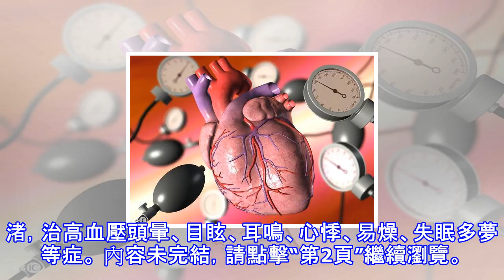高血壓特效偏方！治一個好一個，轉發出去！救人無數！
高血壓是心腦血管疾病的危險因素，是常見的心血管病，也是腦卒中和冠心病發病的最重要危險因素，被稱為影響人類健康的“無形殺手”。
高血壓危害
腦血管病 高血壓是腦卒中最重要的危險因素，並且更易引起出血性腦卒中。中國腦卒中研究顯示，傳統危險因素（血總膽固醇、體重指數、吸煙等）的相對危險度（Relative Risk, RR）與發達國家差異不大——高血壓除外（與美國檀香山、弗明翰佇列研究比較）：高血壓的RR值，中國顯著高於發達國家（5.4 vs 2.1）；高血壓的RR值，出血性腦卒中高於缺血性腦卒中（5.6 vs 4.1）。